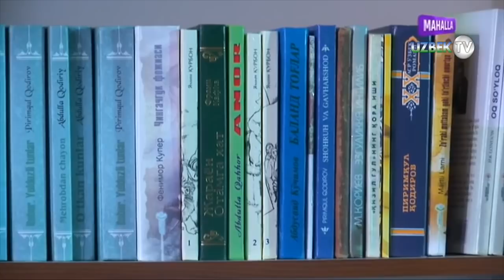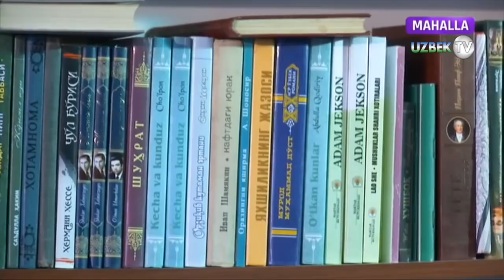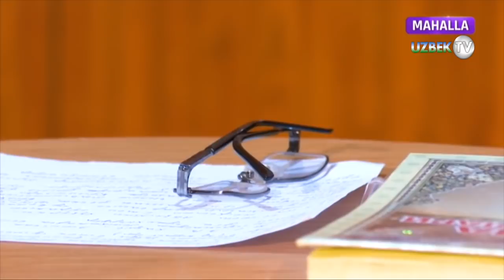Маҳалланинг "Ғийбатулла Туҳматуллаев"лари ёхуд замонамиз ғийбатчилари | Odob durdonalari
"Одоб дурдоналари" кўрсатуви
"Маҳалла" телеканали
Яратган Улуғ Зот инсонларни тўғриликка, покликка, адолатга  ва барчага яхшилик қилишга буюради. Бу илоҳий амр моддий ва маънавий каби барча ишларга тегишлидир. Бугунги кўрсатувимизнинг мавзусини билим билмай йўл қўяётган кўп хатоларимиз, яъни ёмон иллатлардан бири ҳақида, янада аниқроғ айтадиган бўлсак атрофимиздаги бўлаётган ҳолат ва воқеаларга  нисбатан ёмон гумонда бўлиш ҳақида суҳбатлашамиз. Илгари яхши бўларди, одамлар агар уй қурса ҳашарга чиқарди, ҳам маънавий  ҳам моддий томондан ёрдам беришарди. Ҳизрги кунларда одамларга сабр етишмаяпти.Бизда ҳам турли воқеалар бўлиб туради. Агар оила тўй қилмоқчи бўлса тўйдан олдин уйини таъмирлайди ва ўша таъмирлаган пайтида қўни-қўшниларга озгина сабр керак бўлади.Яхши ва ёмон кунда албатта ўзбекнинг қўшниси ббир-бирига ярайди албатта. Одам ўзини яхши деса, ўзгани ҳам яхши деб ўйлаши керак.